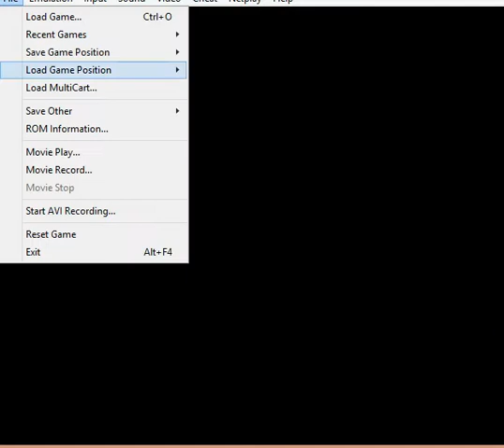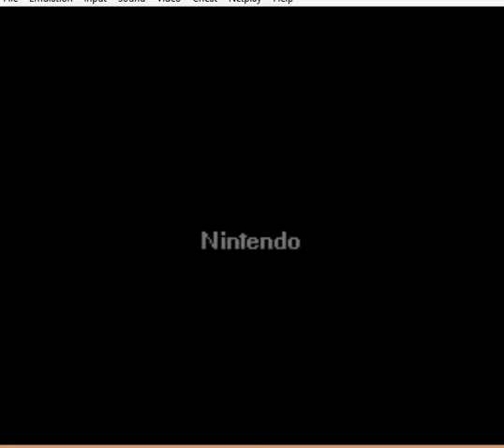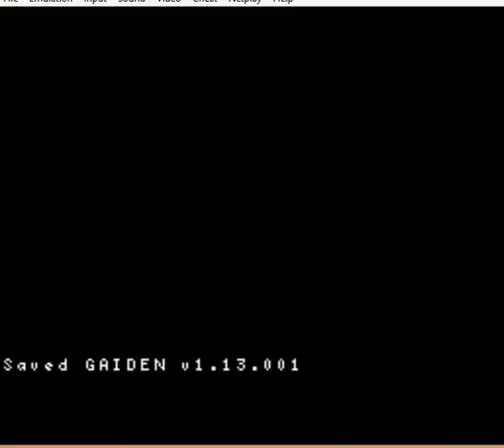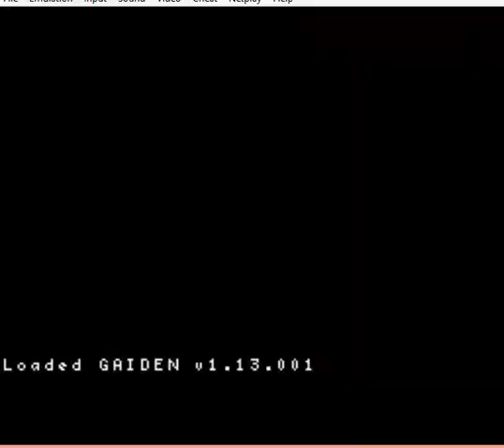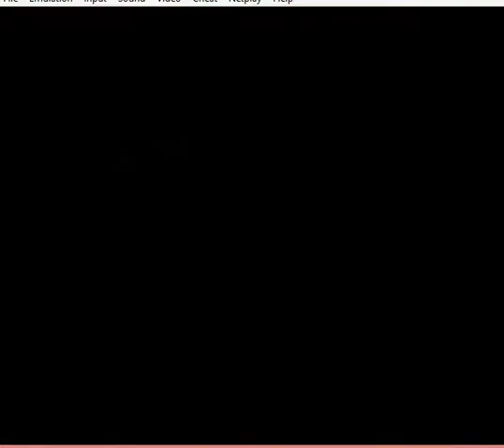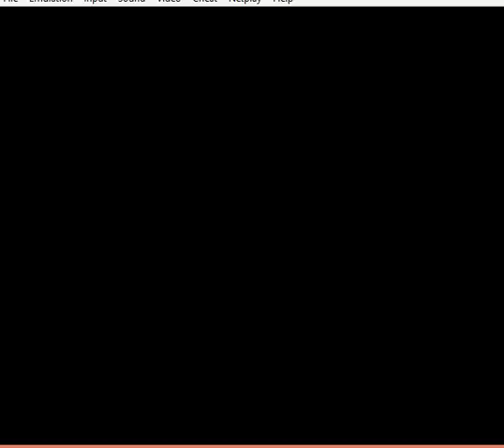SMW Gaiden 100% blind pt 14